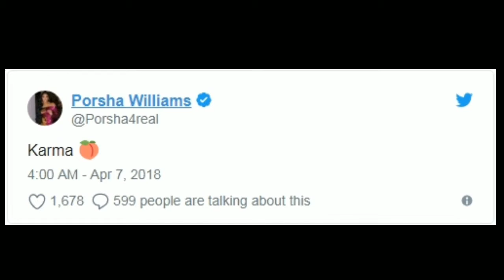Sheree Whitfield’s Jailhouse Romance Might Be The Reason For Which She Got Fired From RHOA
Sheree Whitfield was fired from RHOA according to the latest reports. It seems that Sheree will not be invited back for the 11th season of the famous Bravo reality series. This is not even the first time that she is leaving the show

ABOUT CELEBRITY INSIDER
CELEBRITYINSIDER.ORG is an independent blog network that supports a community of users with access to insider celebrity reports, unbiased news and other information related to entertainment industry news.